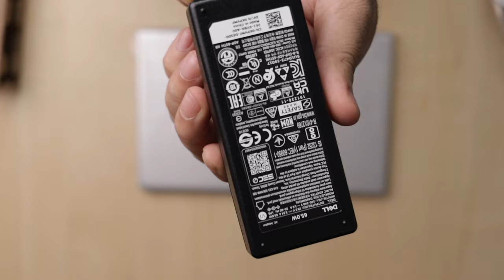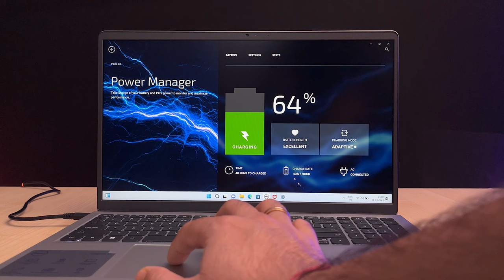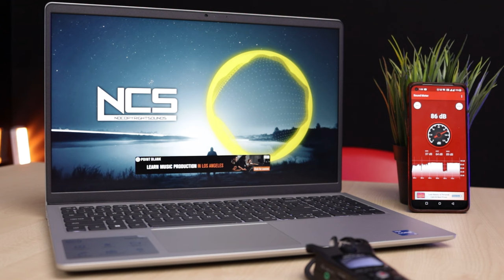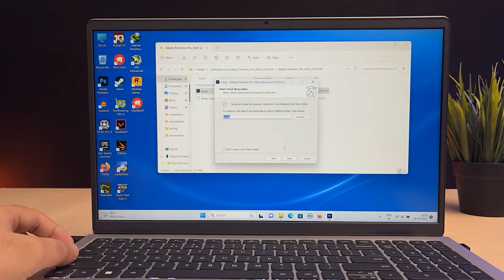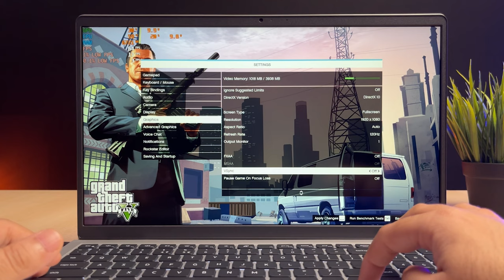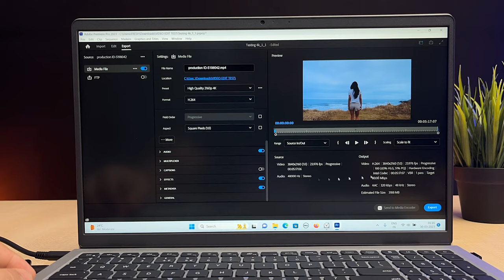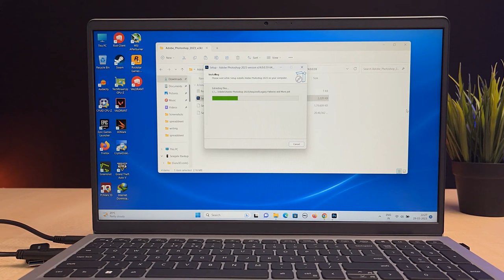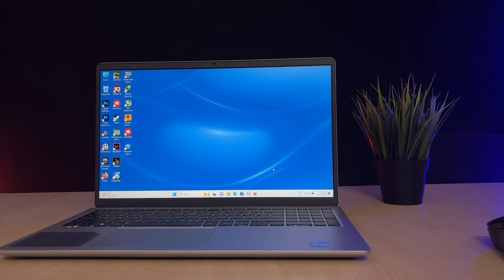Dell Inspiron 3520 Review ⚡ Intel i5 12th Gen ⚡ 120Hz 🔥 Best Laptop Under 60000 for Students 2023 🔥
In This Video, I will share Dell Inspiron 3520 Review which comes with the latest Intel i5 12th Generation Processors, and Is the Dell Inspiron 3520 the Best Laptop Under 60000 for Students 2023?

👉 Dell Inspiron 3520 (HDD + SSD)
👉 Dell Inspiron 3520 (ONLY SSD)